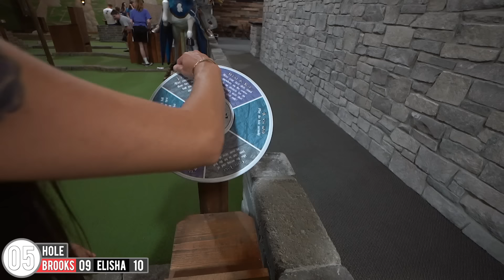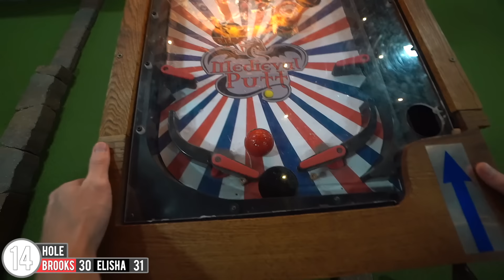I CAN'T BELIEVE THIS MINI GOLF COURSE LETS YOU DO THIS!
We are playing the blue mini golf course at Medieval Putt outside Omaha, Nebraska. This is an amazing mini golf course with some of the most fun and out of the box mini golf holes that we have ever played. There is even a mini golf hole that you get to use a catapult! Definitely recommend checking this place out. Could you get a mini golf hole in one here?